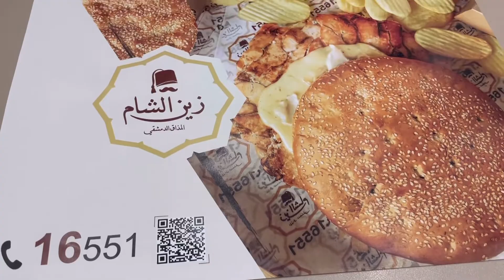مقارنة بين مطعم ابن الشام و مطعم زين الشام..23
مقارنة بين مطعم ابن الشام و مطعم زين الشام